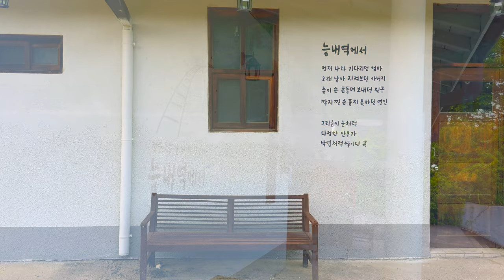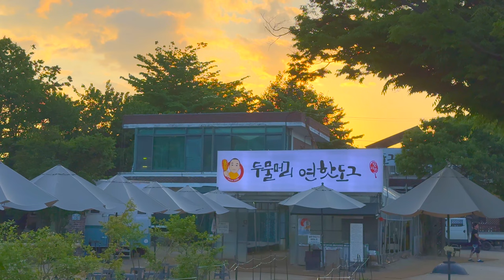📸서울근교 가볼만한곳 추천 | 과거의 향수와 자연의 아름다움 | 능내역 폐역 & 양평 두물머리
이번 영상에서는 경기도 남양주와 양평의 특별한 명소 두 곳을 소개합니다. 과거의 향수를 간직한 능내역 폐역과 자연의 아름다움을 만끽할 수 있는 양평 두물머리를 방문해보세요.

🚂 과거의 향수, 능내역 폐역:
경기도 남양주시 조안면 능내리에 위치한 능내역 폐역은 1956년에 개설되어 2008년에 폐역된 옛 기차역입니다. 목재 출입문, 흑백 사진, 옛 열차 시간표와 나무 의자는 과거의 흔적을 그대로 간직하고 있습니다. 기찻길 너머 자전거길과 산책로는 새로운 추억을 만들기에도 좋습니다. 가족, 친구, 연인과 함께 방문해 과거의 향기를 느껴보세요.

🌿 자연의 아름다움, 양평 두물머리:
양평 두물머리는 북한강과 남한강이 만나는 곳으로, 아름다운 자연경관 덕분에 한국관광 100선에 10년 연속 선정된 명소입니다. 넓은 강물과 연꽃, 수양버들, 일몰 등으로 사진작가들에게 인기입니다. 400년 된 느티나무와 잘 조성된 산책로는 여유로운 시간을 보내기에 좋습니다. 두물머리는 연중무휴로 무료 개방되며 유모차와 휠체어도 편리하게 이용할 수 있습니다. 평일에 방문하면 더욱 여유롭게 자연을 즐길 수 있습니다.

✨ 이 두 곳의 특별함:
남양주 능내역 폐역과 양평 두물머리는 각각 과거의 향수와 자연의 아름다움을 간직한 특별한 장소입니다. 이 두 곳은 일상에 지친 현대인들에게 힐링과 추억을 선사하는 소중한 공간입니다.